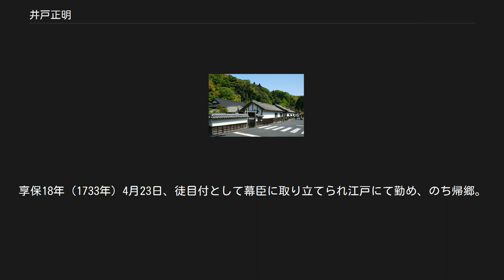井戸正明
井戸正明像(井戸神社蔵) 井戸 正明（いど まさあきら、寛文12年（1672年） - 享保18年5月26日（1733年7月7日）は、江戸時代中期の幕臣、大森代官、笠岡代官。
享保の大飢饉の際に石見銀山領を中心とする窮民救済のため数々の施策を講じた。
なお、その名については「正明」とする文献が多いが、「正朋」とする文献もあり一致していない（なお、この点につき昭和47年版の島根県編『島根県誌』第8巻661頁では享保18年の遺言状などを根拠に「正朋」が正しいとしている）。
石見地方などでは通称の「平左衛門」のほうが一般的であり、今日でも正明は「芋代官」あるいは「芋殿様」と呼ばれ慕われている。
 旧大森代官所跡 寛文12年（1672年）に御徒役・野中八右衛門重貞（重吉とも）の子として江戸で生まれ、元禄5年（1692年）に幕府勘定役の井戸平左衛門正和の養子となる。
正和の死後遺跡を継ぎ小普請役に組み込まれ、元禄10年（1697年）に表火番、元禄15年（1702年）に御勘定に昇進。
勘定所における長きにわたる忠勤が認められ、享保16年（1731年）9月13日、60歳にして第19代大森代官に着任し天領の銀山領6万石を支配した。
直後に笠岡代官（現・岡山県笠岡市）も兼務。
 この年、享保の大飢饉による領内の窮状を目の当たりにし、領民たちを早急に救うため幕府の許可を待たず年貢の減免、年貢米の放出、商人から寄付金を募り、さらに官金や私財の投入などを断行した。
翌享保17年（1732年）4月、正明は石見国大森地区（島根県大田市）の栄泉寺で薩摩国の僧である泰永からサツマイモ（甘藷）が救荒食物として適しているという話を聞き、種芋を移入した。
その年に種付けを試みたが、種付けの時期が遅かったことなどもあって期待通りの成果は得られなかった。
しかしながら、邇摩郡福光村（現・大田市温泉津町福光）の老農であった松浦屋与兵衛が収穫に成功する。
栽培に成功した理由として、領内出身（現・江津市渡津町）の医師の青木秀清が蘭方医学を学びに長崎に留学し、サツマイモの栽培法を習得し持ち帰ったという話も伝わる。
また、栽培の普及には井戸の手代の伊達金三郎の活躍もあったと伝わる。
 その後、サツマイモは石見地方を中心に救荒作物として栽培されるようになり、多くの領民を救った。
この功績により正明は領民たちから「芋代官」あるいは「芋殿様」と称えられ、今日まで顕彰されるに至っている。
 享保18年（1733年）、大森代官職を解かれ、同年5月26日、備中笠岡の陣屋で死去した。
死因については、救荒対策の激務から過労により病死したとする説と、救荒対策のために幕府の許可を待たず独断で年貢米の放出などを断行したことに対する責任から切腹したとする説の二つがあるという。
墓所は笠岡の威徳寺にある（岡山県笠岡市）。
正明の死後、石見地方を中心に近隣各地さらには益田市沖の高島にまでも頌徳碑（芋塚）が建てられた。
大田市大森町には正明を祀る井戸神社がある。
 ^ 広島県庄原市高町の庄屋の生まれ。
享保18年（1733年）4月23日、徒目付として幕臣に取り立てられ江戸にて勤め、のち帰郷。